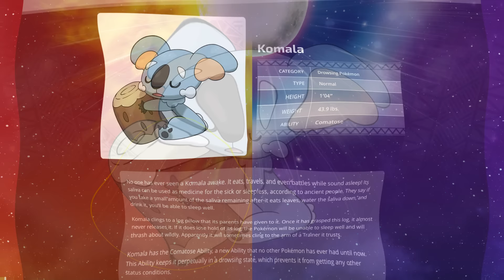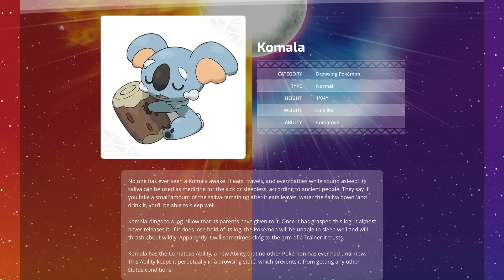Komala Log Theory